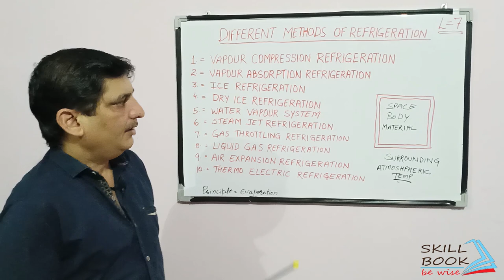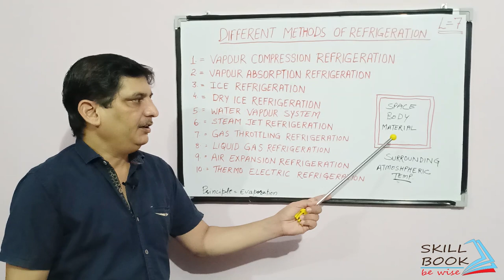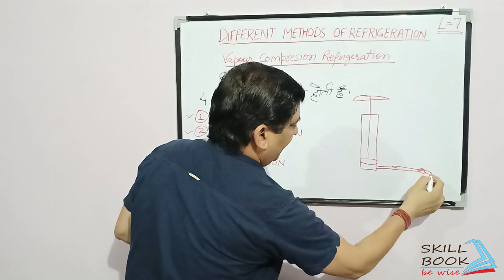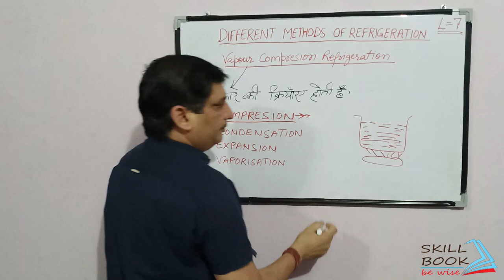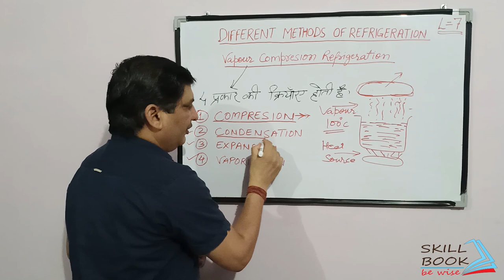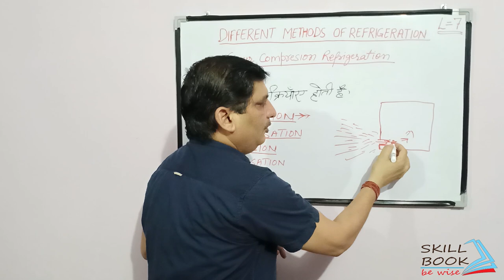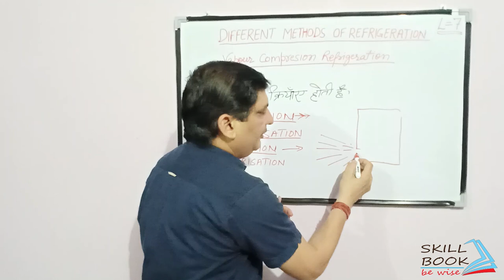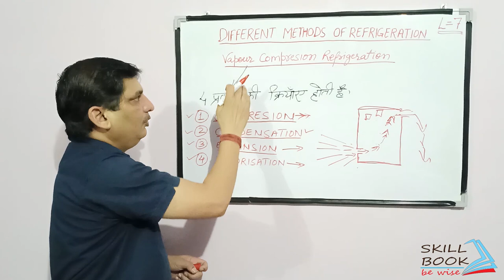Vapour Compression Refrigeration System | Compression, Condensation, Expansion and vaporisation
In this video you will learn about the different methods of refrigeration

Details about , evaporator , compressor, condenser & throttling device Methods of Refrigeration

- Vapour compression refrigeration
- Vapour Absorption Refrigeration
- Ice refrigeration
- Dry ice Refrigeration
- water vapour system
- steam jet refrigeration
- gas throttling Refrigeration
- Liquid gas Refrigeration
- Air expansion Refrigeration
- Thermo electric Refrigeration